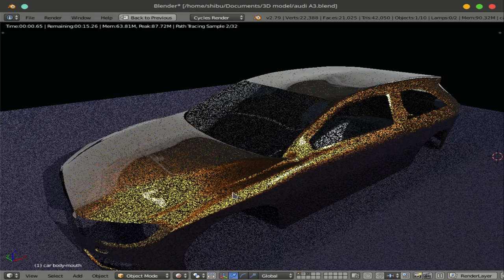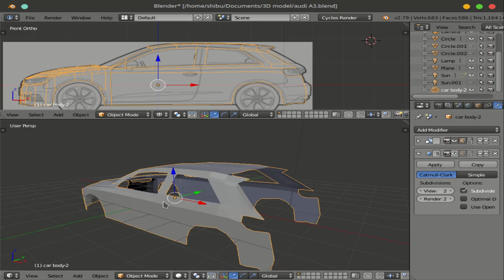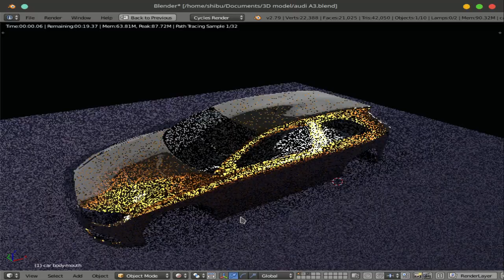🪷🌹🧘‍♂️Audi A3 car modeling step by step My first car modeling_car modeling in blender 3D YouTube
Audi A3 car modeling step by step My first car modeling_car modeling in blender 3D